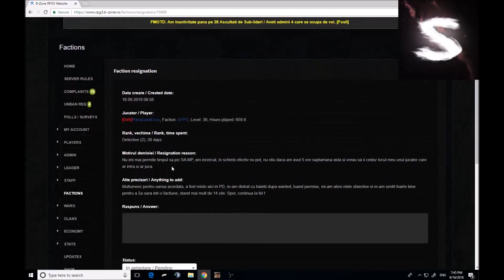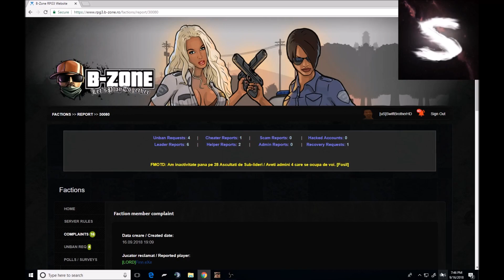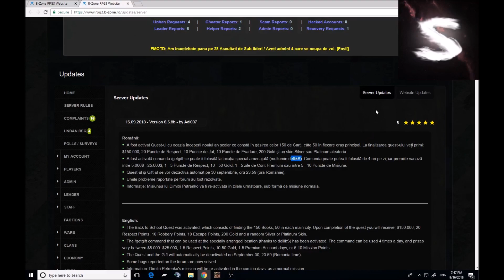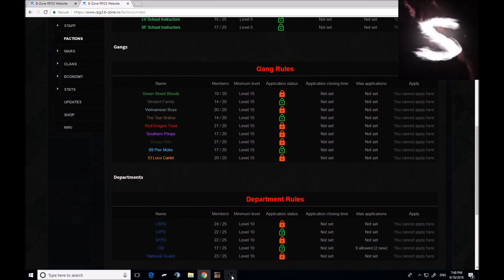ROMANII AU TALENT SI 'BACK TO SCHOOL'! | Admin Life (#563)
DATE PERSONALE
SERVERS
SA:MP Server: rpg3.b-zone.ro
Forum: forum.b-zone.ro
MInecraft SERVER: mc-central.net